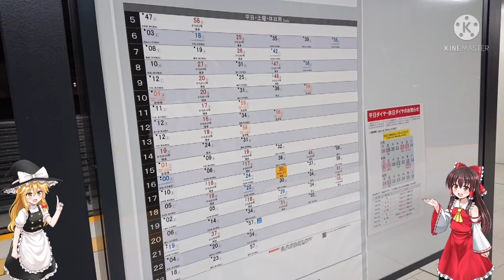れいむとまりさの鉄道遠征！第1弾！チャンネル初の九州遠征！西九州新幹線開業間近の長崎県に行ってきた。パート3。まさかの列車に大興奮！？長崎駅ウォッチング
今回は長崎駅ウォッチングをしてきました。本当なら、夕方にやる予定でしたが、色々やっていたので、夜の撮影となりました。まぁ、夜の方がネタがあるからね。そしてなんと、あの超豪華列車にも遭遇！？

次回 まだ